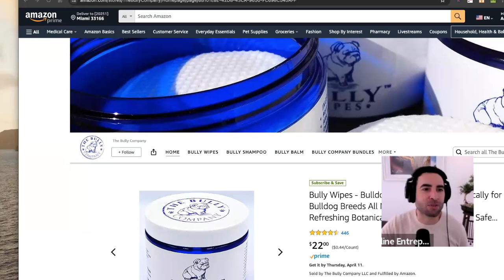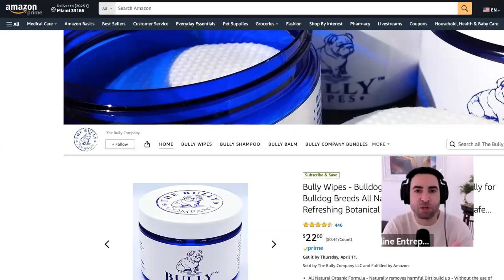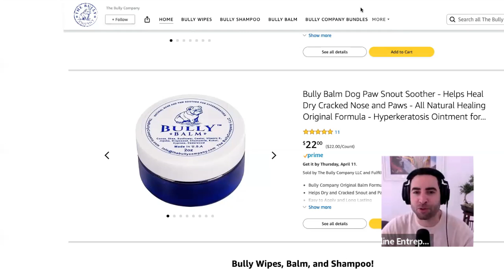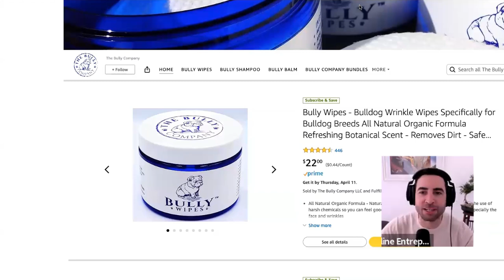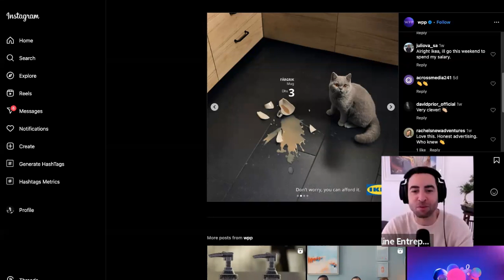Unlocking Success with Micro Niching: Bulldog Care and Honest Advertising